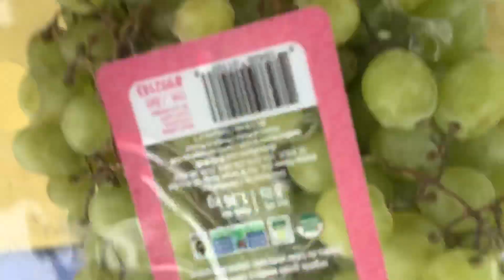Cotton Candy Grape Review 🍭🍇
Yummm